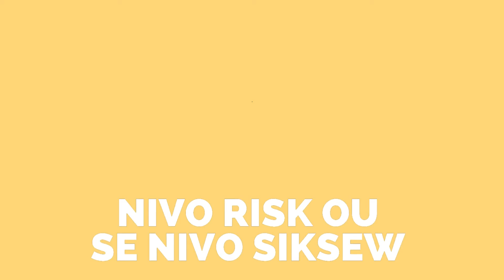Intoduction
Fe Bagay Pouw Gen Lajan  Formation en Ligne, Coaching Prive, Business en Ligne, Marketing Digital